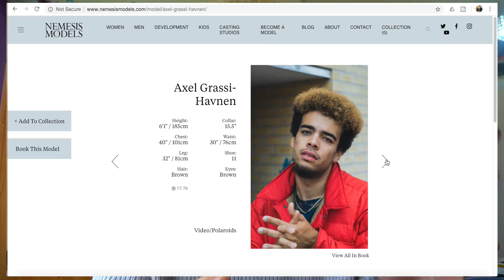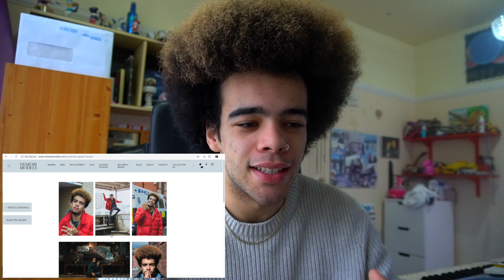I Got Signed To A Modelling Agency.. (FIRST GIVEAWAY - YOU COULD WIN!)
My Modelling Agency